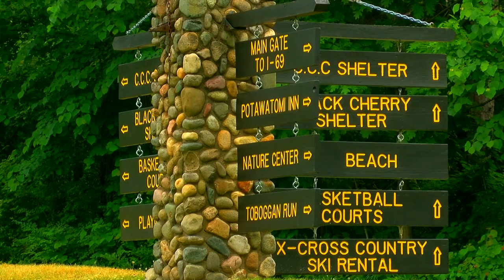A Moment of Zen at Pokagon State Park in Indiana | Part 4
Because right now, we need it: The sights and sounds of nature from  Pokagon State Park, captured by WTOL 11 photojournalist and operations manager Paul Kwapich. The location is accessible at 450 Ln 100 Lake James, Angola, IN. Enjoy the peacefulness, and be well.